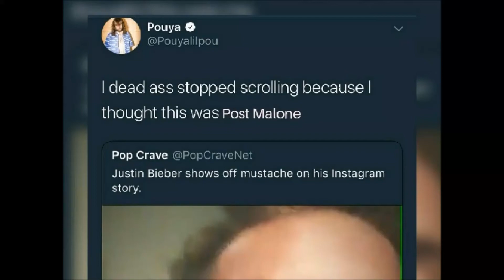Justin Bieber Transforms into Post Malone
Justin Bieber transforms into his true self😂